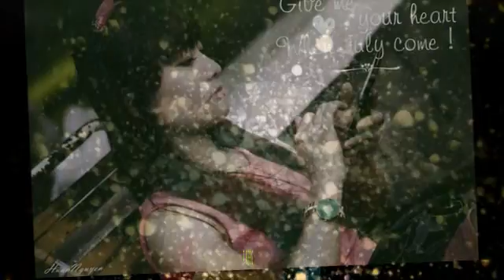Tặng e hồng